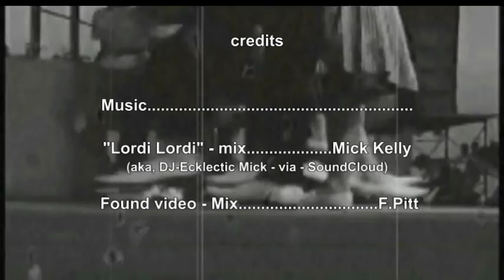Mississippi Fred Mcdowell - Lordi Lordi - ( Flat Footing dance ) DJ. Ecklectic Mick-Remix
Roots go deep and some things never die.

Found Footage mix - Frank Pitt.
Sound Sampling mix - DJ.